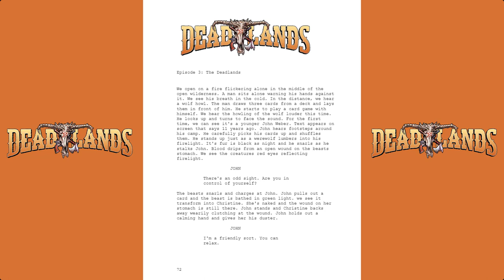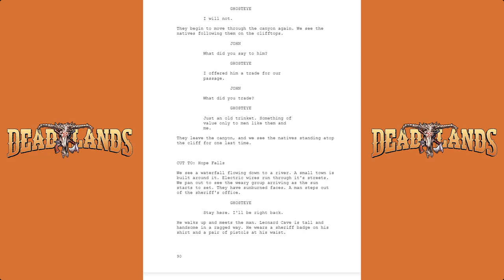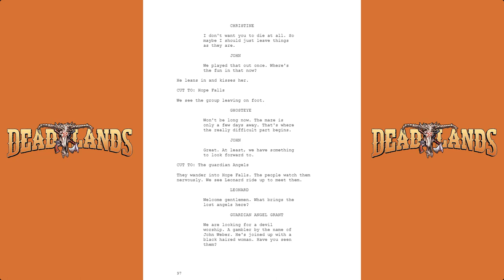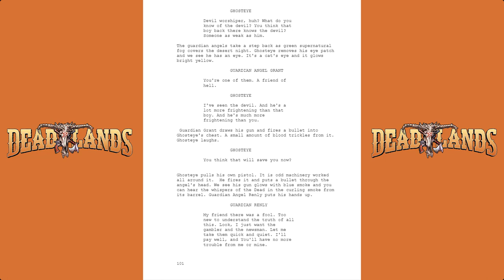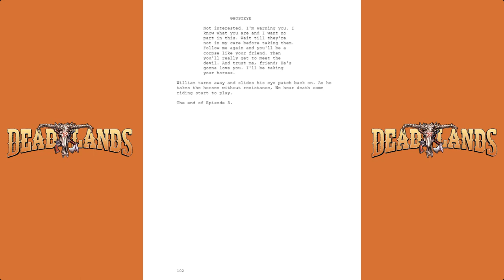Writing a Deadlands TV Show: The Third Episode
For my next Writing Project, I try to bring the Tabletop RPG Deadlands to the small screen in the form of a TV Show. In this episode, I go over the Third episode, called The Deadlands.